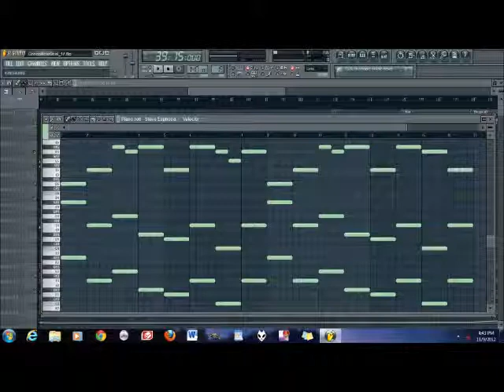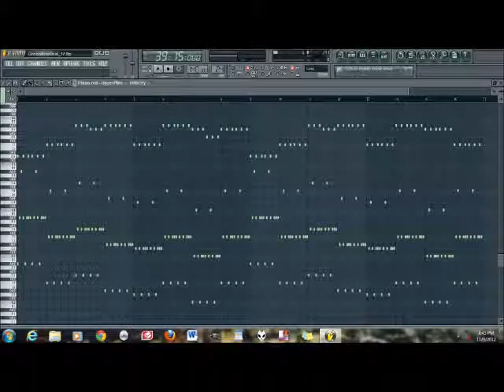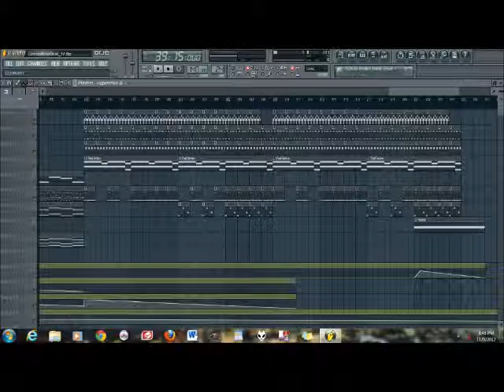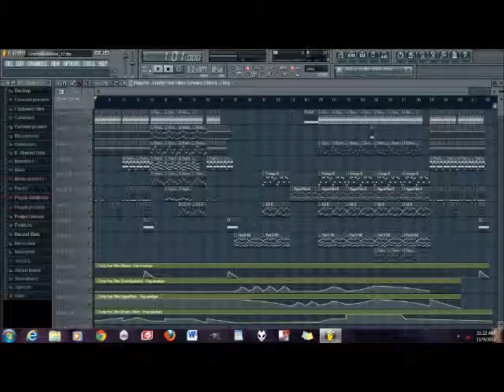Green New Deal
Uplifting, melodic trance track I made over the last three or four days. Please play on something with good bass response. Turn it up and bliss out!